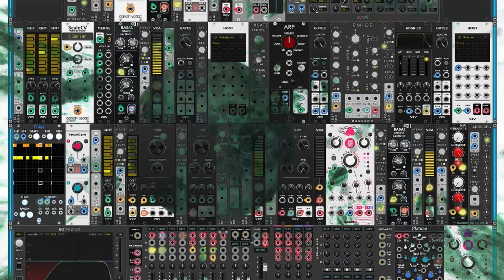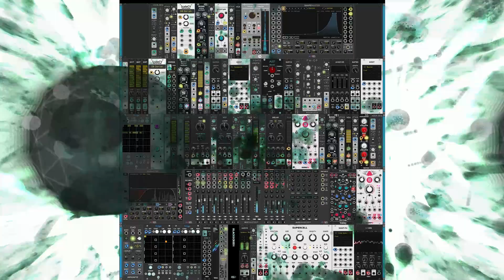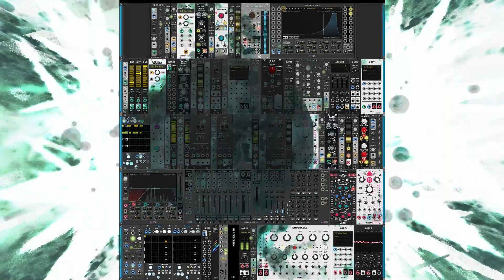VCV Rack Ambient Patch #108